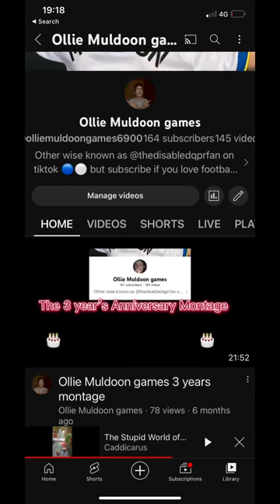Subscribe to Ollie Muldoon games Today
Share this with your friends  to help the channel grow